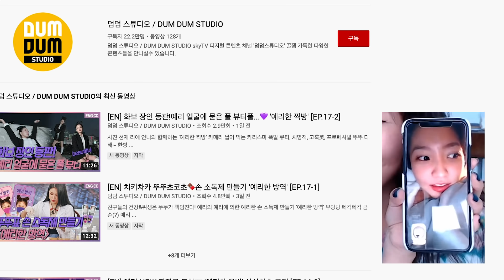레드벨벳 예리가 썸머 라이브 게스트로 나온거 실화냐고요!!! 실화입니다😲💙